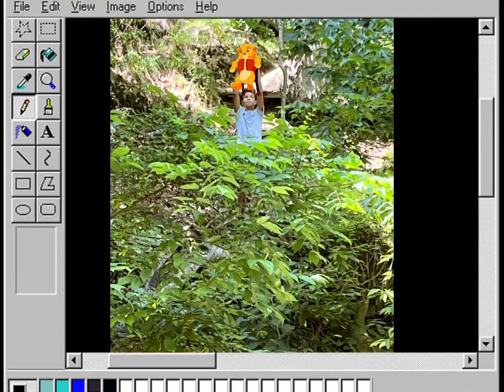Photos from day 12&3